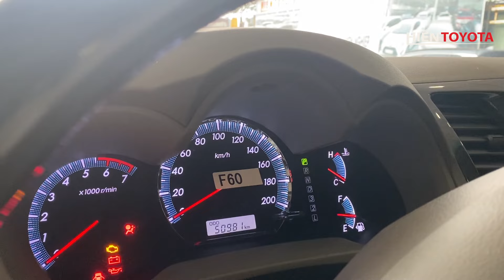FORTUNER 2012 Siêu Cọp 7 Chỗ Gầm Cao 1 Cầu Tiết Kiệm | Hiền Toyota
Thông số kỹ thuật xe:
Toyota Fortuner - 2012
ODO 50000km
Giá bán:
Hiền Toyota có 2 Chi nhánh tại Thủ Đức và Bình Chánh.

CN 1: C3/21H mặt tiền đường Phạm Hùng ,Bình Hưng ,Bình Chánh.
LH : 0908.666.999 / 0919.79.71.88 ( Ms. Hiền ) - 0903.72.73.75 (Mr. Vinh)

LH : 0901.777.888(Mr. Thọ) 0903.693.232 (Mr. Sơn)

Hỗ trợ trả góp các tỉnh phía Nam, cho vay 60-70% giá trị xe (các dòng xe sản xuất từ năm 2016 trở lên)